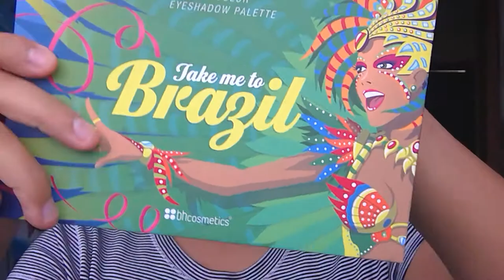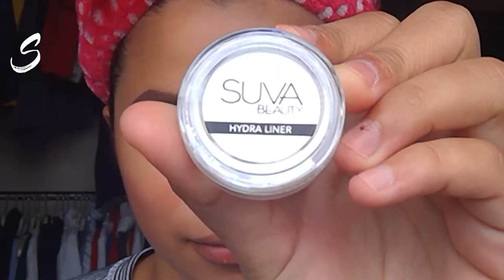Cooled toned makeup! (Mermaid style)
Hey guys! I hope you guys like the video! A lot of people mentioned that this looked like a mermaid look, so hey decided to go with it!